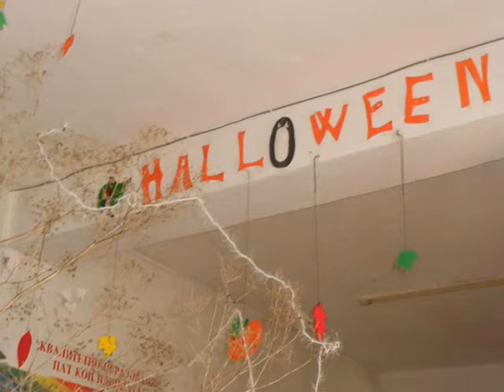Долно Оризари Оу Даме Груев Halloween!